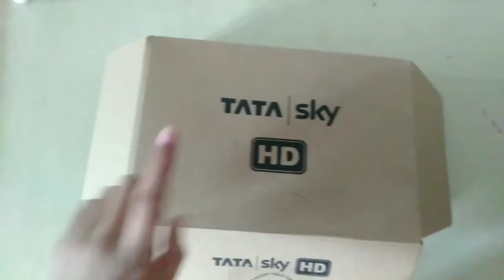How to reuse cardboard box ।। How to make gift box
Hey guys.
How to reuse cardboard box and how to make gift box for your friends , Teacher's day, graduate congratulations .